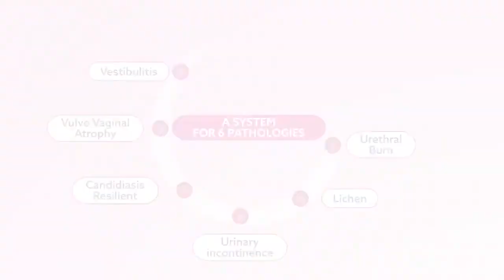Revolutionizing female intimate wellness with the Caress Flow System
تقنية جديدة لصحة المنطقة الحميمة الإناث مع نظام Caress flow system جاهز مبتكر و غير جراحي و طبيعي يقدم نتائج مضمونة من أول حصة علاج لطيف و خالي من المخاطر لتجديد شباب المنطقة الحميمة الانثوية.
Revolutionizing female intimate wellness with the Caress Flow System - Innovative, non-invasive, and natural. Six pathologies, one solution, delivering guaranteed results from the very first treatment. Embrace a risk-free, gentle, and pleasant therapy for female intimate rejuvenation.
@Caress Flow
Maria Trading | House of Aesthetics